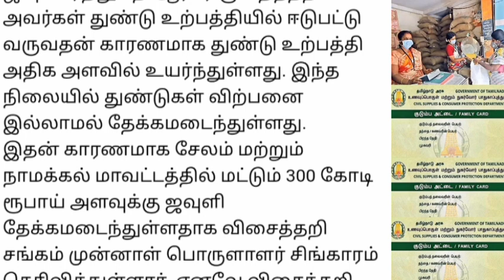ரேஷன் அட்டைக்கு பொங்கல் பரிசாக இதுவும் விளங்கப்படுமா முக்கிய கோரிக்கை| Ration card latest news Tamil